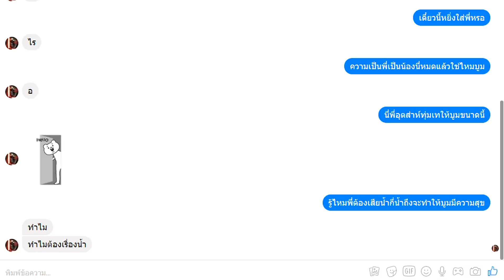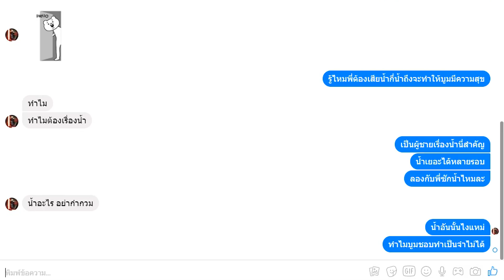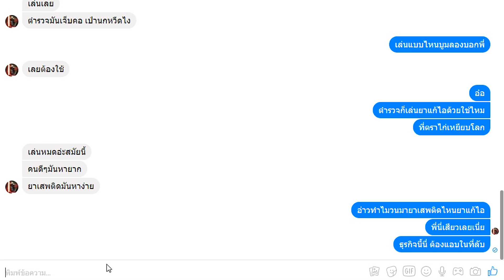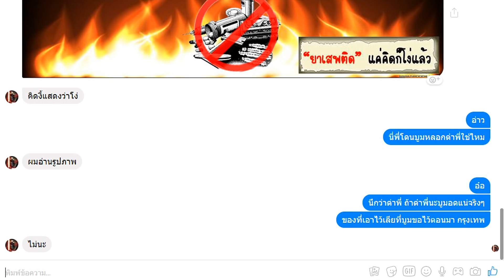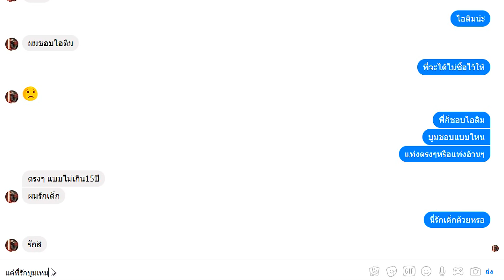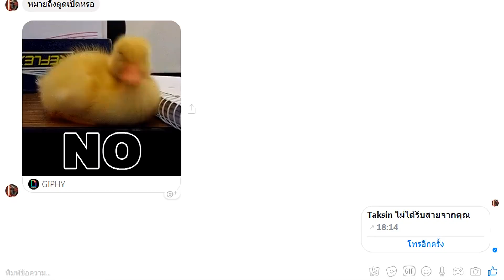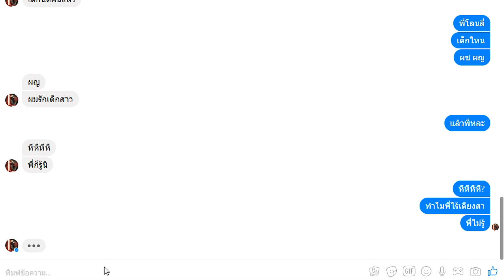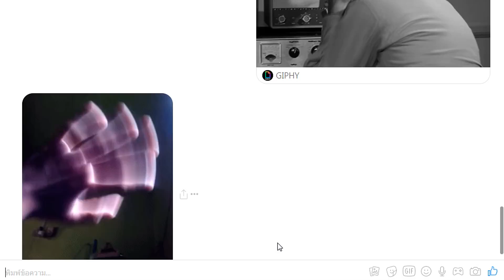ข้อความลับของ SkizzTv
มึงสองตัวเป็นอะไรกัน